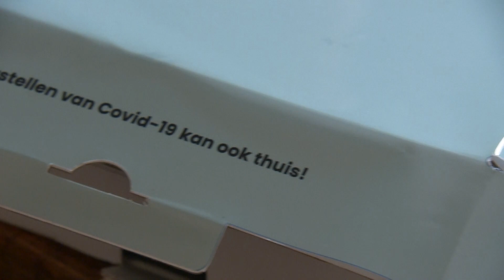CovidCare@Home - VRT NWS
News item of CovidCare@Home at VRT Journaal by Loutfi Belghmidi

With thanks to Dr. Pieter Vandervoort, Ziekenhuis Oost Limburg (ZOL), familie Manteleers & Byteflies